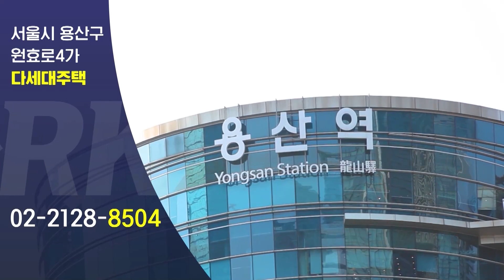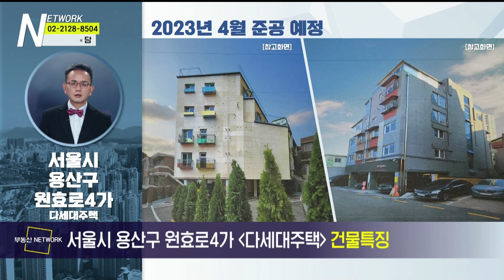부동산네트워크 : 용산구 일대 재개발 및 재건축 수혜 기대되는! ‘서울시 용산구 원효로4가 다세대주택’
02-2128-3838으로 문의 바랍니다!

서울시 용산구 원효로4가 다세대주택

[투자포인트]
▶ 용산 정비창 일대 개발 진행 중
▶ GTX-B노선 용산역 개통 예정
▶ 용산구 일대 재개발 및 재건축 진행 중

-Btv CH158
-U+tv CH170
-D'LiVE CH188